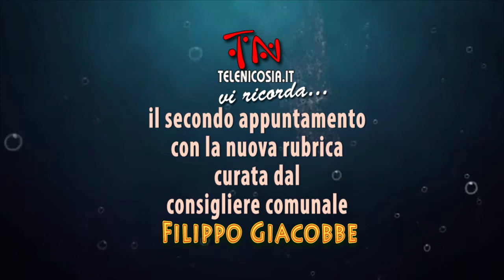Spot- La rubrica "Pillole di politica" vi aspetta sabato 8 aprile alle 12:00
TeleNicosia vi ricorda il secondo appuntamento con la rubrica curata dal consigliere Filippo Giacobbe
Sabato 8 aprile alle ore 12.00
su
TeleNicosia.it